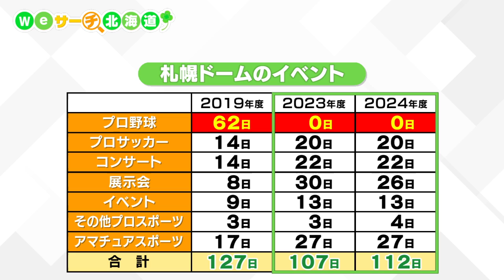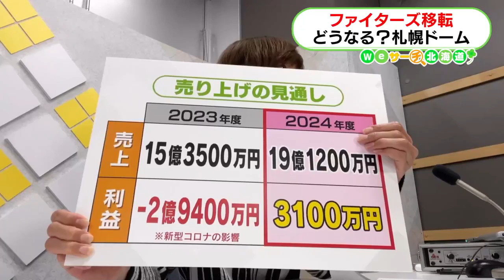Wｅサーチ北海道＃４ ファイターズ移転 どうなる？札幌ドーム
北海道日本ハムファイターズの最終戦を終え、もう札幌ドームでファイターズの試合を見ることはありません。１９年間、本拠地として多くの人に親しまれてきた札幌ドームは、この先どうなるのでしょうか。